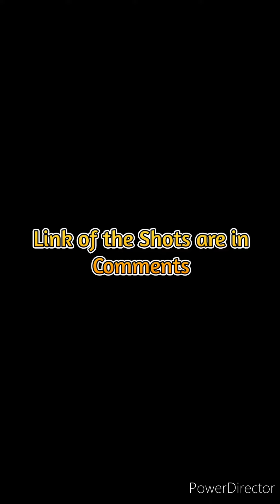👼 The Fighting of the both never ends! 🥰